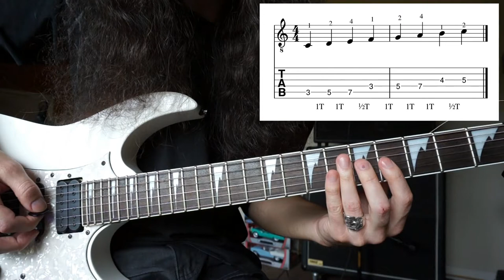⏩⏩ FÁCIL Y RÁPIDO Aprende la ESCALA MAYOR en GUITARRA 🍎🍎🍎 (Guitarra Bizarra / cap06)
Sexto capítulo de Guitarra Bizarra con Sócrates el Guitarrista de Neptuno, mostrando la escala más básica que debes saber como tu propio nombre.

Cualquier consulta, sugerencia o si quieres que enseñe alguna técnica en particular, deja tu comentario en la caja de comentarios!!